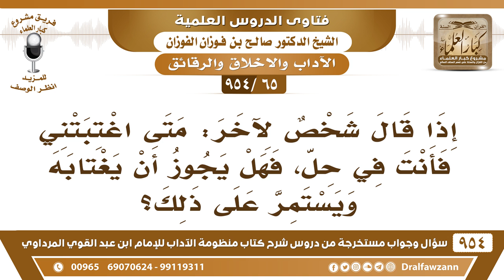[65 -954] إذا قال شخصٌ لآخر: متى ما اغتبتني فأنت في حِل، فهل يجوز أن يغتابه ويستمر على ذلك؟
-[65 /954] السؤال: إذا قال شخصٌ لآخر: متى اغتبتني فأنت في حِل، فهل يجوز أن يغتابه ويستمر على ذلك؟
الجواب: لا ما يجوز هذا، ولو قال: أنت في حِل إذا اغتبتني، الحرام لا يحل بتحليل أحد، فالغيبة حرام.
للاشتراك في قناة الشيخ صالح الفوزان
سؤال وجواب من شرح منظومة الآداب ( 945 ) مقطع

للاستفسار والإقتراحات والدعم
رئيس الفريق
لمشروع كبار العلماء